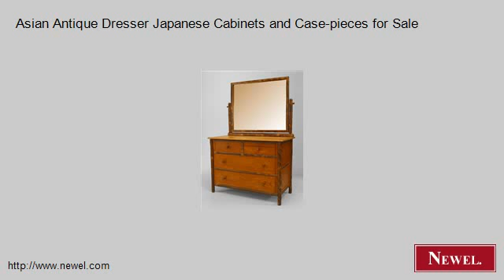Asian Antique Dresser Japanese Cabinets and Case-pieces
- Newel.com: Asian Antique Dresser Japanese Cabinets and Case-pieces for Sale (Newel Art and Antiques, New York City)